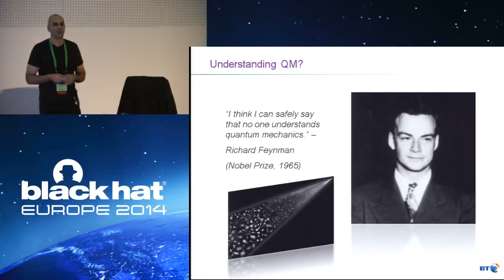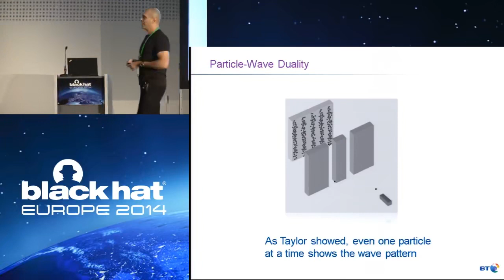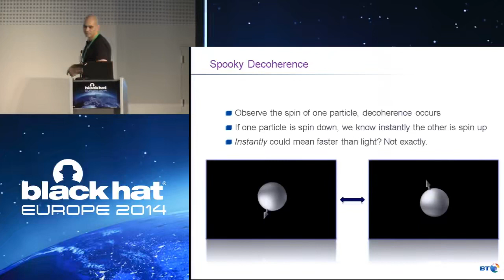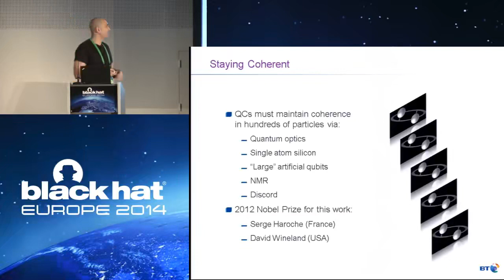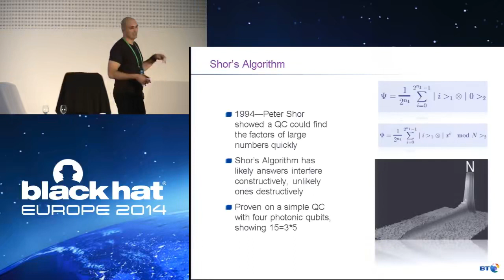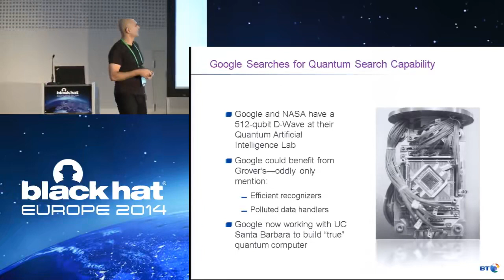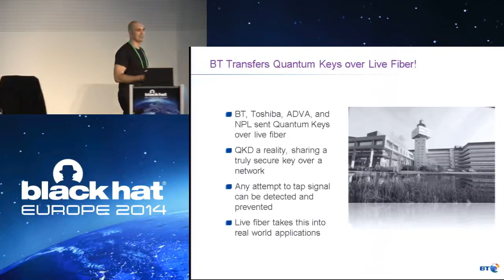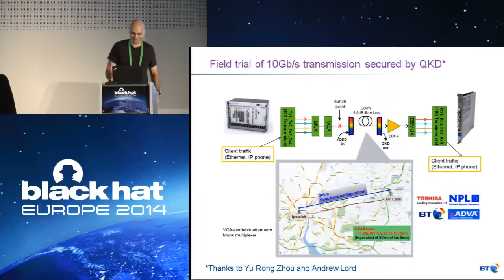Quantum Key Distribution and the Future of Encryption Black Hat - Europe - 2014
Black Hat - Europe - 2014
Hacking conference